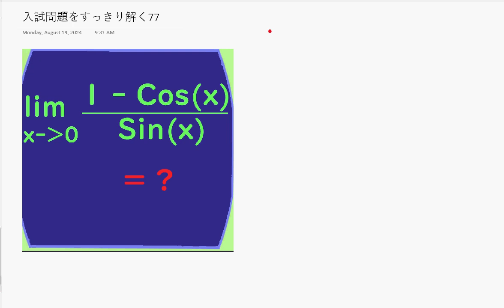入試に出そうな問題 - (77) Limit を簡単に出す方法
LeHopital の方法お覚えておいてください